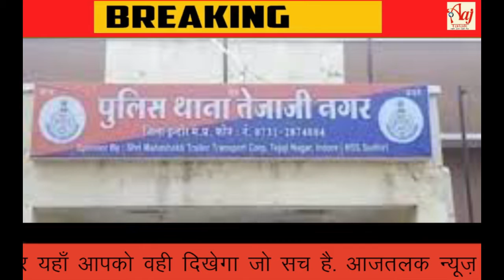पड़ोसी राहुल संग था वैशाली का अफेयर, नहीं होने दे रहा था शादी || Aajtalak